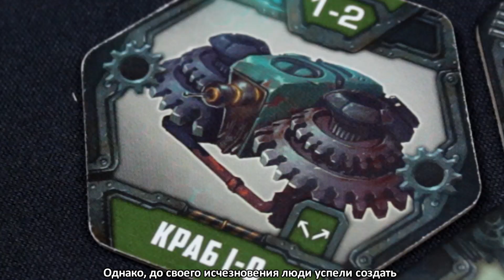СТАЛЬНАЯ АРЕНА — обзор настольной игры от OMGames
В мире будущего не осталось людей, а лишь запрограммированные на бой роботы. Меня зовут Батодо, и я ищу выживших людей! Приобретай настольную игру «Стальная арена» и присоединяйся к нам